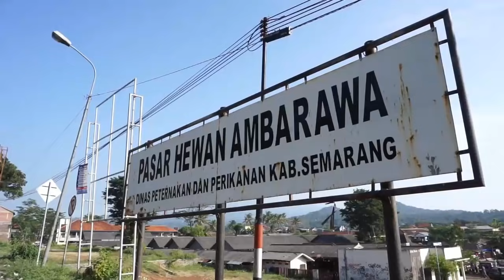SUARA SAPI PEDET